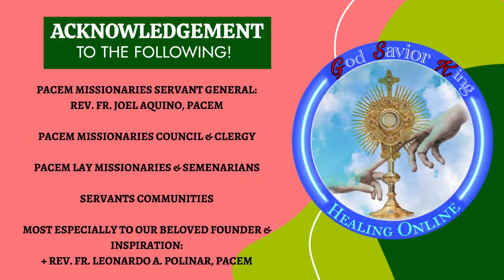33rd Anniversary of PACEM Missionaries (Sacred Heart Retreat Center - Maramag, Bukidnon)